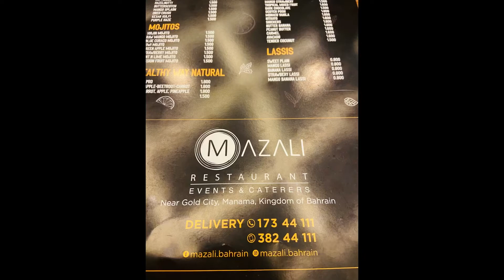Special Foods/കുറച്ചു ഫുഡ്‌ ഐറ്റംസ് കാണാം 😋/Raju Riza's World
HI DEARS

MY NAME IS RAHEENA.INSHA ALLAAH I WILL UPLOAD NEW RECIPI VIDEOS TWICE IN A WEEK...🙂SUBSCRIBE TO MY YOUTUBE CHANNEL   Raju Riza's World   FOR NEW VERITIES OF COOKING RECIPI VIDEOS AND TRAVEL VLOGS..🍲

Thank u all  for ur support 🙏🙏🙏🏻